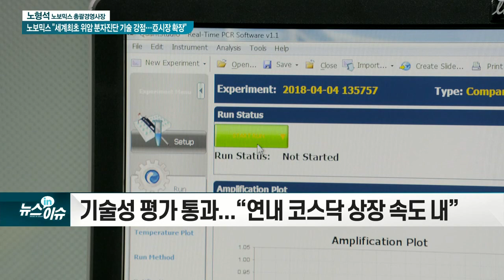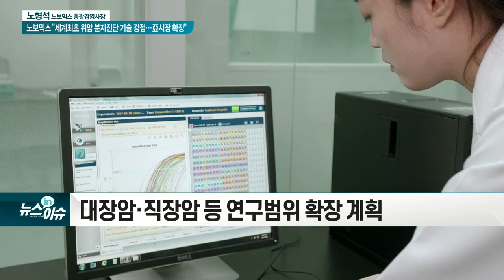노형석 노보믹스 총괄경영사장 “세계최초 위암 분자진단 기술 강점… 亞시장 확장”_현장IN이슈 (20210625)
Q. 노보믹스는 어떤 기업인가?
- 암 분자진단 전문기업
- 10년 연구개발로 제품 상용화 단계 이르러

Q. 기술특례 상장을 추진하는 이유는?
- 위암 예후예측 진단기술이 강점
- 기술성 평가 통과... “연내 코스닥 상장 속도 내”

Q. 노보믹스의 차별화된 기술 경쟁력은?
- 진단키트 개발로 임상의에게 최적 치료정보 제공
- 세계적인 의학저널 게재... 국내외 우수 기술력 인정받아

Q. 상장 이후 안정적인 실적 성장이 중요해 보이는데 전략은?
- 국내 상급종합병원 등과 연계한 검사서비스 진행
- 중국·베트남 등 아시아 시장으로의 사업 확장

Q. 앞으로 진행할 신규사업은?
- 대장암·직장암 등 연구범위 확장 계획

Q. 현재 분자진단 시장 전망은?
- 맞춤형 분자진단 기술 시장 급성장 예상